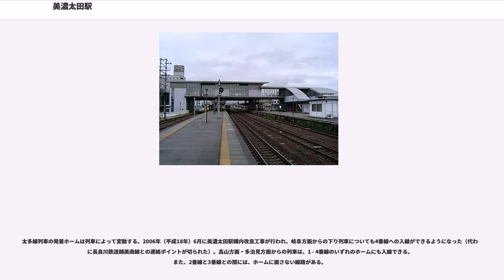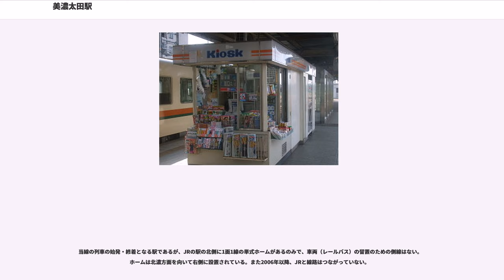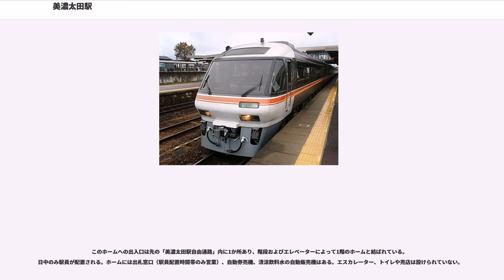美濃太田駅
美濃太田駅（みのおおたえき）は、岐阜県美濃加茂市太田町にある、東海旅客鉄道（JR東海）・長良川鉄道の駅である。

美濃加茂市の代表駅である。駅名の由来は、開業当時の町名である加茂郡太田町による。太田町は1954年（昭和29年）に当時の周辺町村と合併して「美濃加茂市」となった。そのため、現在は市名と代表駅の名とが異なっている。

JR東海の高山本線と太多線、長良川鉄道の越美南線の3路線が乗り入れ、接続駅となっている。JRの路線としては高山本線を当駅の所属線としている。太多線は当駅が終点、越美南線は当駅が起点である。なお、越美南線は1986年までは高山本線・太多線同様に日本国有鉄道（国鉄）の路線であったため、長良川鉄道への転換以前は国鉄単独駅であった。

JR線は全ての特急「（ワイドビュー）ひだ」が停車する（1990年代前半頃は1往復通過していた）。2001年（平成13年）9月30日までは、「ワイドビューひだ」と名古屋鉄道新名古屋駅から乗り入れていたディーゼル特急「北アルプス」が当駅で増解結と乗務員交代を行っていた。また当駅から岐阜方面は太多線の列車が乗り入れるため本数が増え、太多線および岐阜行きの普通列車は1時間1 - 2本程度運転される。

長良川鉄道は終日、普通列車が1時間に1 - 2本運転されている。

鉄骨造2階（一部3階）建ての「美濃太田駅自由通路」に接して南側にJR線乗り場の改札口が1か所、北側に長良川鉄道線乗り場の出入り口が1か所設けられている。JR線と長良川鉄道線は改札内ではつながっていない。自由通路への南口と北口にはそれぞれエレベーターが設置されているほか、トイレと売店が設けられている。売店はJR改札口脇にあり、トイレは南口、北口1階に設けられている。南口、北口共に公設無料のスタンド付（ロックは無し）屋内駐輪場がある。

島式ホーム2面4線を持つ地上駅。橋上駅舎を備える。改札口は1か所のみで、自由通路に面する。

駅長・駅員配置駅（直営駅）である。管理駅として、高山本線の坂祝駅 - 飛騨金山駅間の各駅および太多線の下切駅・可児駅・美濃川合駅の3駅を管理している。自動券売機、JR全線きっぷうりば、自動改札機（TOICAは2010年より利用可能）があり、トイレは2階改札内にある。自由通路北口エレベータ前、自由通路南口階段付近にもそれぞれトイレがある。1階部分の1番線・2番線のホーム上には売店が設けられていたが、現在は閉店し自販機コーナーのみになっている。同ホームの坂祝駅寄りには冷暖房装置のある待合室も設置されている。なお2階改札と1階とを結ぶエレベーターも設けられている。

越美南線の線路を越えた西側に、転車台がある。現在は、ディーゼルカーなどの方向転換に使われている。

特急「（ワイドビュー）ひだ」は、下り（高山方面）は3番線、上り（名古屋方面）は2番線に入線する。

太多線列車の発着ホームは列車によって変動する。2006年（平成18年）6月に美濃太田駅構内改良工事が行われ、岐阜方面からの下り列車についても4番線への入線ができるようになった（代わりに長良川鉄道越美南線との連絡ポイントが切られた）。高山方面・多治見方面からの列車は、1 - 4番線のいずれのホームにも入線できる。また、2番線と3番線との間には、ホームに面さない線路がある。

改良工事以前は、4番線の岐阜方は、長良川鉄道線の関方面のみへつながっていた。1-3番線は岐阜駅方面と関駅方面につながっていて、国鉄時代には「中川辺発北濃行き」の普通列車や、長良川鉄道になってからも1-3番線から発車する北濃方面の列車が設定されていた。

2001年（平成13年）9月30日までは特急「ひだ」（当初は大阪および名古屋発の臨時列車、のちに名古屋発の「ひだ7号」として定期化）が3番線に先着後、一旦長良川鉄道線に引き上げ、特急「北アルプス」が3番線に到着後、その後ろに連結された。

当線の列車の始発・終着となる駅であるが、JRの駅の北側に1面1線の単式ホームがあるのみで、車両（レールバス）の留置のための側線はない。ホームは北濃方面を向いて右側に設置されている。また2006年以降、JRと線路はつながっていない。

このホームへの出入口は先の「美濃太田駅自由通路」内に1か所あり、階段およびエレベーター...